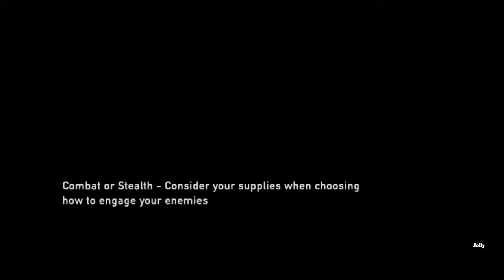My wife invaded my Discord! | THE LAST OF US | Part 4 | From TWITCH stream 8/5/21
Hello, and welcome back, it's been awhile.  If you've seen or played THE LAST OF US, then you know how awesome this game is.  My wife, has done neither, and she's having me play through again, so she can experience the story.

One of my top 10 favorite games, and I'm more than happy to play through it again, for her, and you THE VIEWERS!